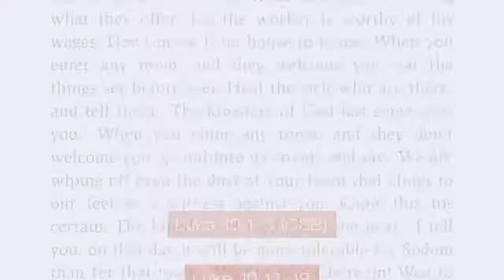7-20-20 Before You Go...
Series:  One Small Step
Message #4